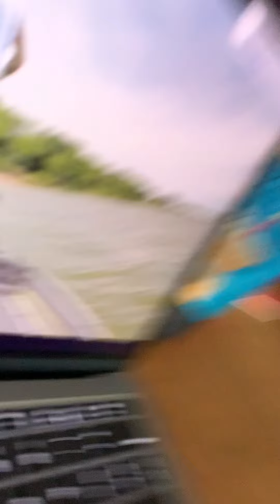State Record Smallmouth???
You be the judge, is this the Kansas State record smallmouth???